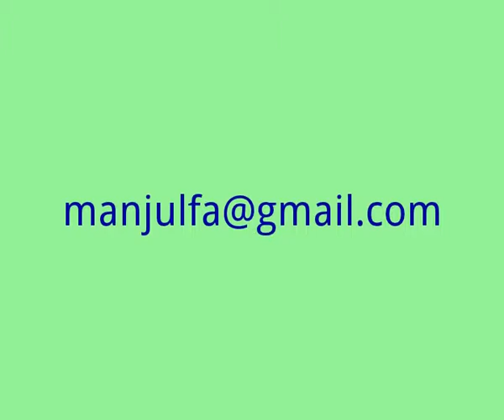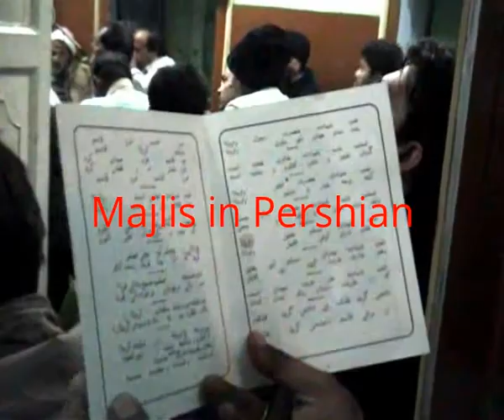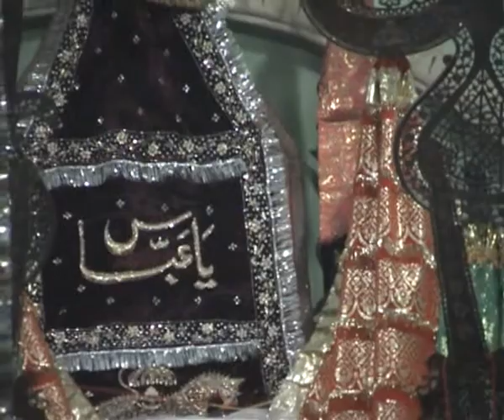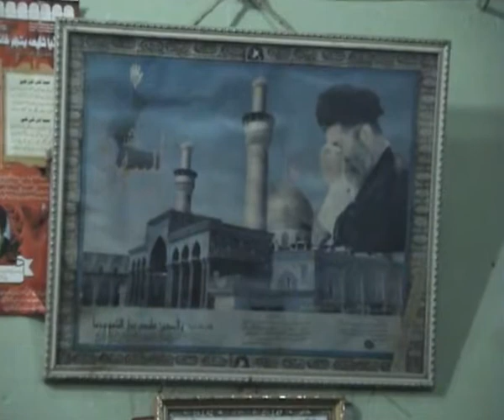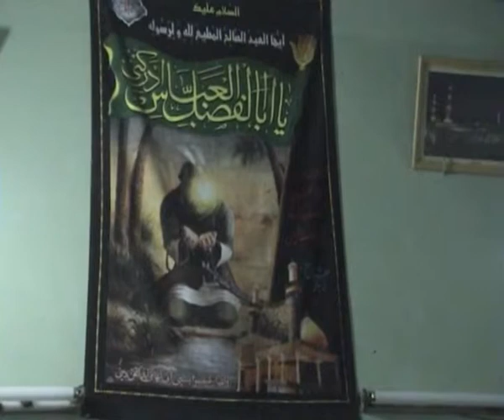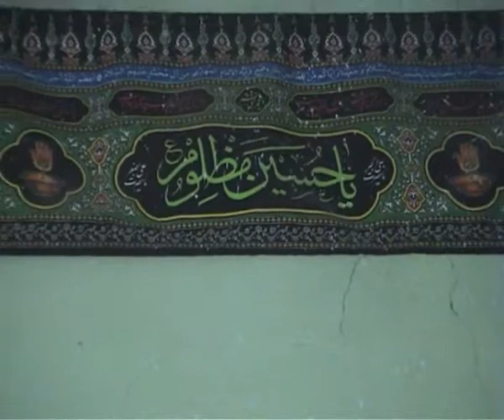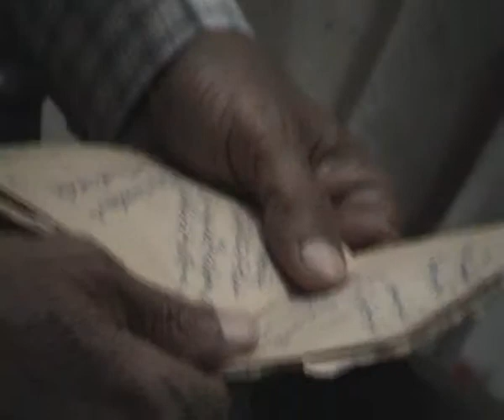moharram Persian, Nasirabad, UP india.